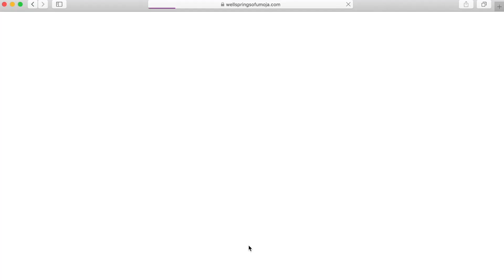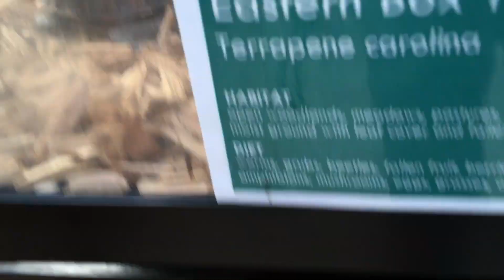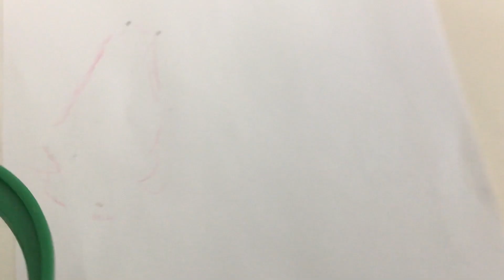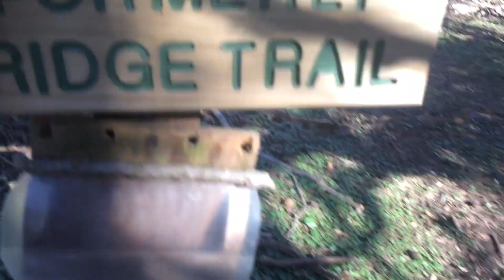.1. INTRODUCING ROOTED CROWNS - Visiting a Nature Center | Hiking with Youth | Plant Rich Recipe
Ok earth family, here it is: our first episode!

It’s probably one of the longest videos we’ll ever make in considering that it has a full out introduction of everything we’re bringing to this channel and standing for in general. And, also, just a couple more elements to give you some dynamic samplings of our particular flavor with all this. Moving forward we're expecting videos around 10 minutes or so.

But if you’re short on time, here’s some time stamps that you can refer to throughout the video.
Rooted Crowns Introduction - 1:13 (About 6 minuets)
Nature Center and Hike with Youth - 7:40 (About 12 minutes)
Delicious Plant Rich / Vegan Recipe - 19:40 (About 3 minutes)

A little about us: We are a health, sustainability, and global culture w/ a universal African base focused family and community. We've committed our lives to supporting the healing of ourselves, our community (local and global), and earth. Being so focused on this work has it's own challenges, but the rewards far outweigh them all.

Come along as we find ways to engage these intentions in our Baltimore community and as we prepare to travel globally towards building/finding a homestead where we can commit to these intentions with even more ferocity.

And btw, all the music you hear was produced by us. 💖